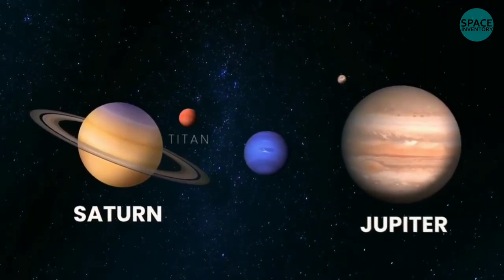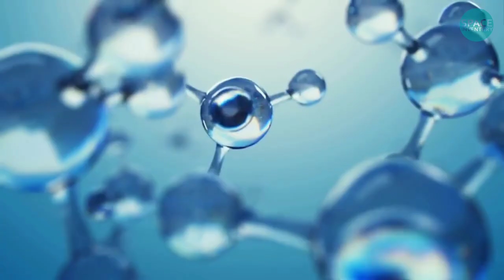Saturn Ka Moon Hamara Future Home Hoga | Saturn Moon Titan Can Be Our Second Home In Future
Kya Saturn Ka Moon Hamara Future Home Hoga?

Hey!
         Are you looking for answers to life’s biggest questions? Whether you’re into recent discoveries, space exploration,, true stories, fitness, fun tests,facts and riddles, or useful tips for self-improvement, psychology, gadgets, or just your day to day routine, there’s something for everyone!